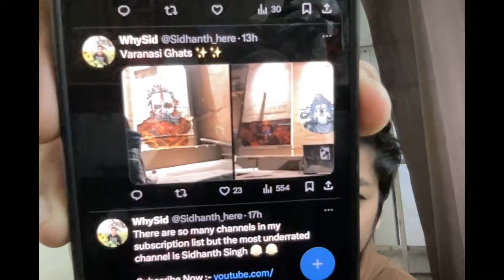Benefits of Building in Public, Value your parents, Hypocrisy and more | Behind my Tweets Episode 2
In this episode of my podcast I am talking about :-
1) Benefits of building in public
2) Valuing your parents
3) Hypocrisy
4) Seniors in college
5) Time management in college